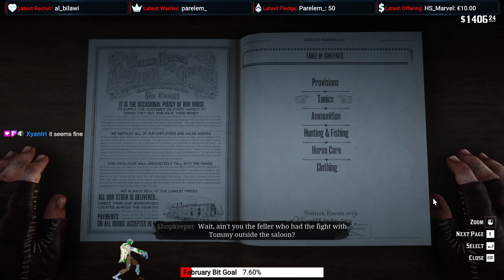"Courage is being scared to death and saddling up anyway!" ~ John Wayne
▶ The video was streamed using Streamlabs on a custom built PC running the latest 64-bit version of Windows 10 Pro with the following specs:

GPU - GIGABYTE GeForce RTX 3060 EAGLE LHR, 12GB GDDR6, 192-bit
RAM - Kingston FURY Black Beast, 32GB DDR4 Dual Channel Kit, 3200MHz, CL16
PSU - Seasonic Focus, 80+ Gold certification, 850W
SSD #1 - M.2 ADATA XPG Gammix S11 Pro NVME, 512GB
SSD #2 - ADATA Ultimate SU650, 960GB
Monitor - LG LED 32MP58HQ-P 31.5", 60Hz, 1080p Native

▶ All of my past Twitch streams and highlights/clips are stored here simply as "mementos" for "future me" (since Twitch deletes all streams after two weeks) in case I ever want to revisit them, therefore nothing from Twitch is uploaded here for monetary gains.
However, if anyone finds any of this content (by mistake or otherwise) and enjoys it, consider leaving a comment and/or a Like. It would go a long way and would be hugely appreciated!
Either way, I'm always open to any questions or inquiries and will gladly help with anything I can.